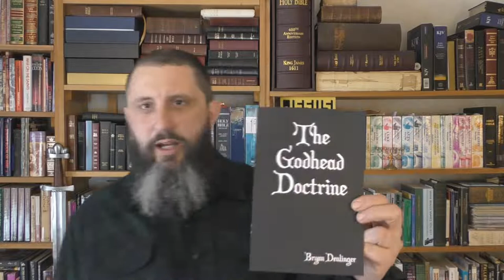The Godhead Doctrine